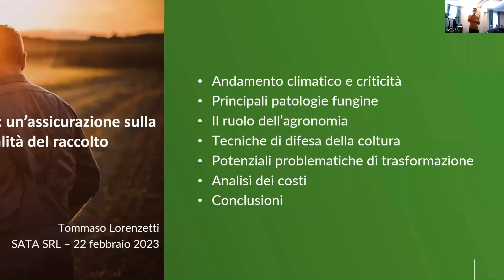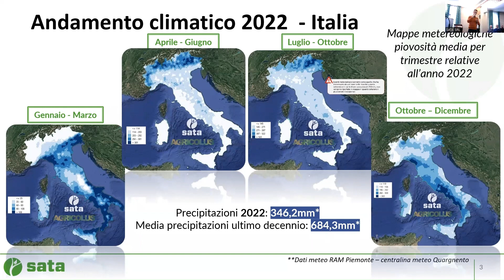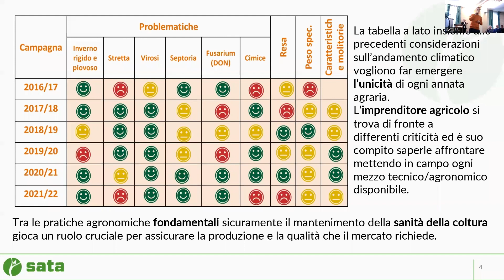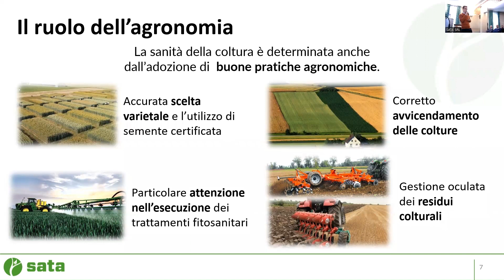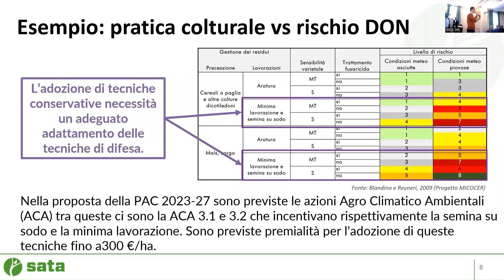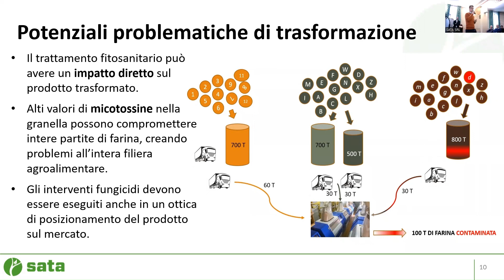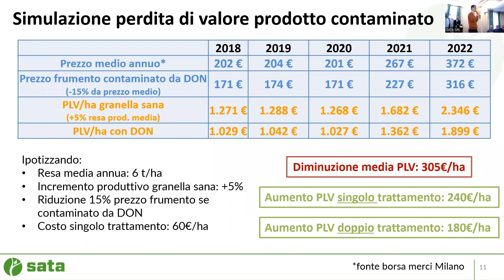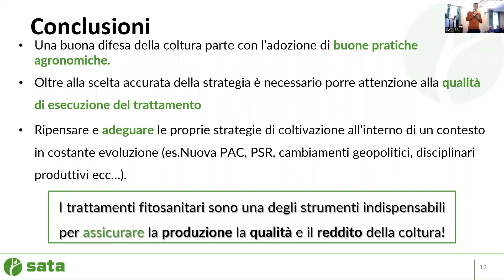SATA introduzione focus difese